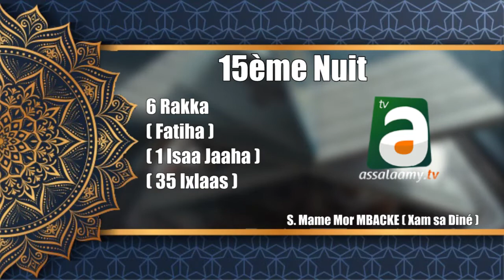Nafila 15éme nuit avec Serigne Mame Mor Xam sa dîné